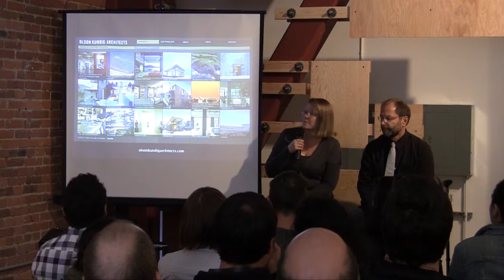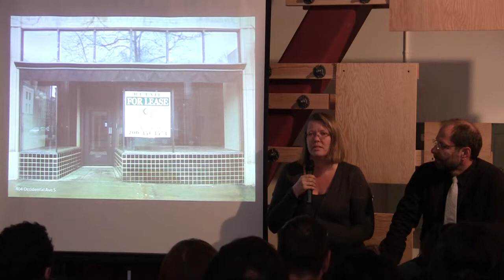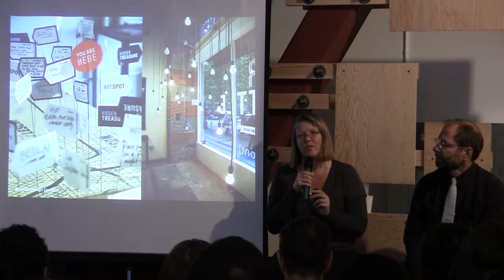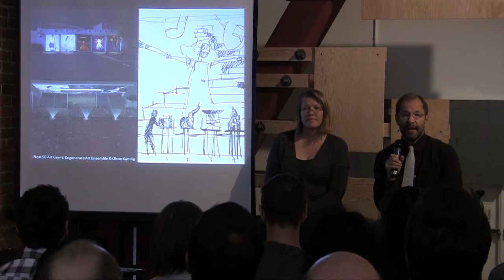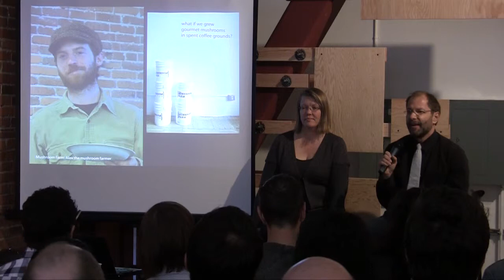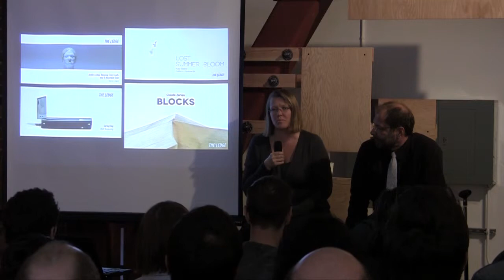Olson Kundig Architects: On the firm's experimental work space: [storefront] Olson Kundig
Olson Kundig Architects at CreativeMornings Seattle.